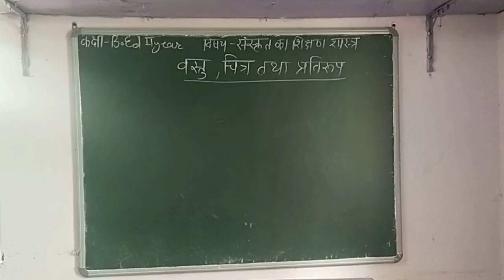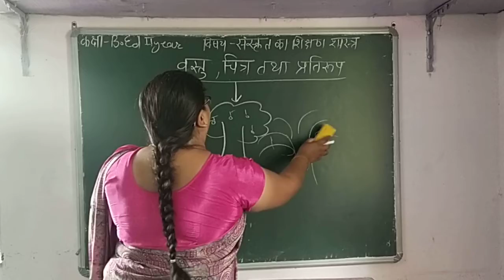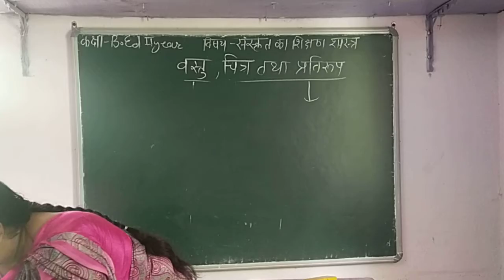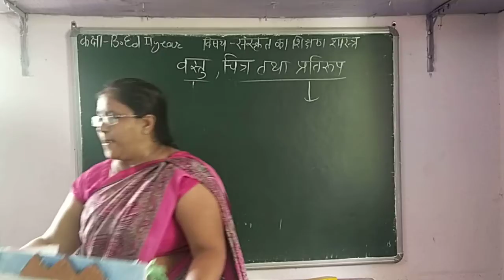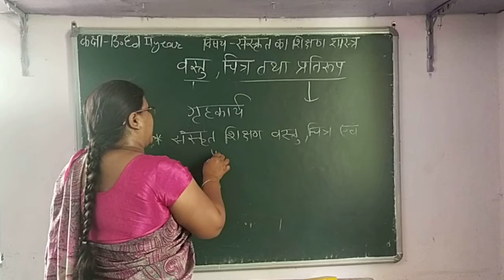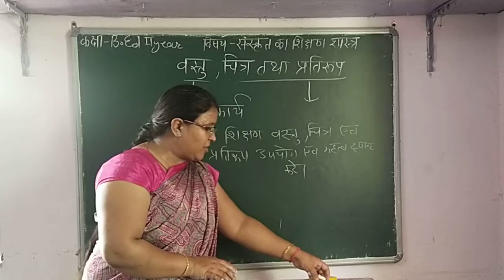वस्तु,चित्र तथा प्रतिरूप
नीलम मोची
बी.एड.द्वितीय वर्ष
संस्कृत का शिक्षण शास्त्र